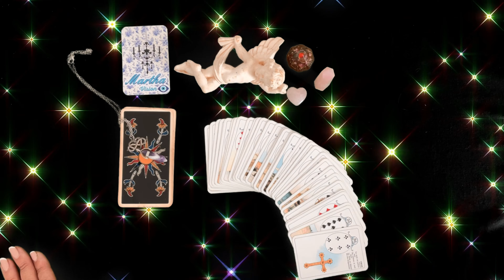BÉLIER ♈️ 2024 VOTRE COEUR, VOS ATTENTES ET LES LES BUTS A ATTEINDRE !